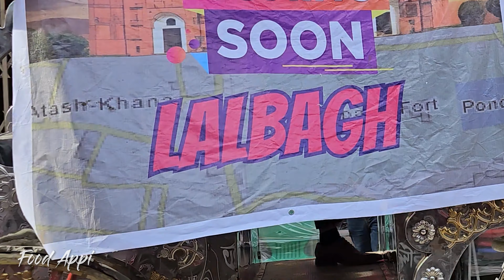এটাকেই বলে ভালবাসা - Fuoco Restaurant - Bangladeshi Food Review - FoodAppi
এটাকেই বলে ভালবাসা : ঘোড়ার গাড়িতে প্রথম  fuoco Restaurant যাচ্ছি, এখানে এতো মানুষ যে, আমাকে ভালবাসবে আমি কখনো বুঝতে পারিনি ।  সত্যিই আপনারদের  ভালোবাসায় আমি মুগ্ধ । আমি কখনো বুঝতে পারিনি যে food block করে এতো মানুষের ভালোবাসা অর্জন করা যায়। আপনাদের ভালবাসায় আমি অনেক খুশি। আমি চাই এভাবে আপনাদের ভালোবাসার মানুষের হয়ে থাকতে। ধন্যবাদ জানাই সকল ভালবাসার মানুষদেরকে।  সেই সাথে ধন্যবাদ জানাই fuoco Restaurant সকল সদস্যবৃন্দদের।

আমার ভ্লগিং দেখে আমি কাউকে কোন কিছু খেতে বা কোন রেষ্টুরেন্টে যেতে বাধ্য করিনা।
আমি নিজেই আগে ভ্লগ করে এসেছি এমন রেষ্টুরেন্টে ইদানিং খেতে গিয়ে বাজে অভিজ্ঞতা নিয়ে এসেছি। অনেক রেষ্টুরেন্ট একটু নামি-দামি হয়ে গেলে হয় তারা খাবারের মান, সার্ভিস খারাপ করে ফেলে না হয় তাদের শেফকে অন্য কেউ হায়ার করে নিয়ে যায়। আমি একটা ভ্লগ করে এসেছি তার অর্থ এই না যে সারাজীবন ঐ রেষ্টুরেন্টের খাবারের মান আর সার্ভিস এর গ্যারান্টি দিচ্ছি। আমি শুধুমাত্র কোথায় কোন খাবার কিভাবে দিচ্ছে আর তা আমার কাছে ব্যক্তিগত ভাবে কেমন লেগেছে তা নিয়ে ভিডিও করছি।
আপনারা কোথায় যাবেন বা যাবেন না সেটা অবশ্যই আপনার বুঝ বুদ্ধি দিয়ে বিচার করেই যাবেন। খাবার বা সার্ভিস খারাপ হলে তার দায়ভার আমার না।
কোথাও গিয়ে খাবার খেয়ে ভাল না লাগলে প্রতিবাদ করুন, করতে হবে।